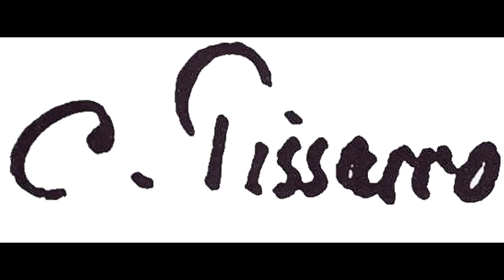Camille Pissarro (1830-1903) - Part XXXIII - A collection of works painted during 1899.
Camille Pissarro (French, Charlotte Amalie, Saint Thomas 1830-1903 Paris) - Part XXXIII - A collection of works painted during 1899.

Camille Pissarro (French: 10 July 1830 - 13 November 1903) was a Danish-French Impressionist and Neo-Impressionist painter born on the island of St Thomas (now in the US Virgin Islands, but then in the Danish West Indies). His importance resides in his contributions to both Impressionism and Post-Impressionism. Pissarro studied from great forerunners, including Gustave Courbet and Jean-Baptiste-Camille Corot. He later studied and worked alongside Georges Seurat and Paul Signac when he took on the Neo-Impressionist style at the age of 54.

In 1873 he helped establish a collective society of fifteen aspiring artists, becoming the "pivotal" figure in holding the group together and encouraging the other members. Art historian John Rewald called Pissarro the "dean of the Impressionist painters", not only because he was the oldest of the group, but also "by virtue of his wisdom and his balanced, kind, and warmhearted personality".Cézanne said "he was a father for me. A man to consult and a little like the good Lord," and he was also one of Gauguin's masters. Renoir referred to his work as "revolutionary", through his artistic portrayals of the "common man", as Pissarro insisted on painting individuals in natural settings without "artifice or grandeur".

Pissarro is the only artist to have shown his work at all eight Paris Impressionist exhibitions, from 1874 to 1886. He "acted as a father figure not only to the Impressionists" but to all four of the major Post-Impressionists, including Georges Seurat, Paul Cézanne, Vincent van Gogh and Paul Gauguin.

The images are not available to print and are not available for sale as it may be subject to copyright.

Musics:
Air Prelude
0:27 / 5:41

0:26 / 5:55